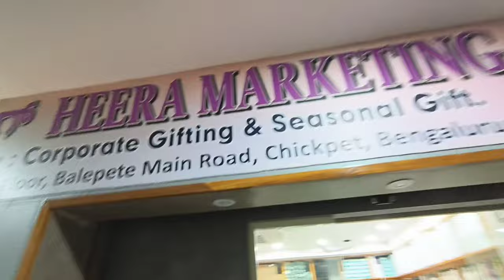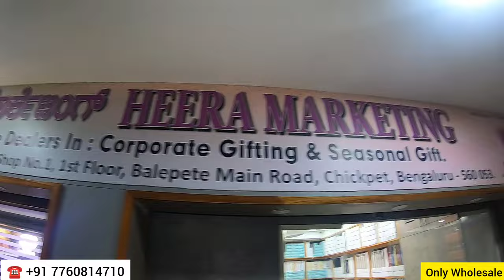Buy : Rs 90* : Water Bottle,Flask,Tumbler,Mugs at wholesale Price in Bangalore "HEERA MARKETING"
COMPANY DETAILS :

Company : Heera Marketing

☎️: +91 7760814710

Street : Balepet

Complex : Malabar Complex - 1st Floor

Landmark : Malabar Complex

City : Bangalore

Country : India

This channel is only for general Information .Views on Product is based on personal opinion and you can always take your own opinion..This channel does not take ownership of anything and any kind of payment made between you and company for the product or neither guarantees of anything ,anyone in any way.Do your own research of product and make your own choice of buying or not.You want to buy or not it's your wish